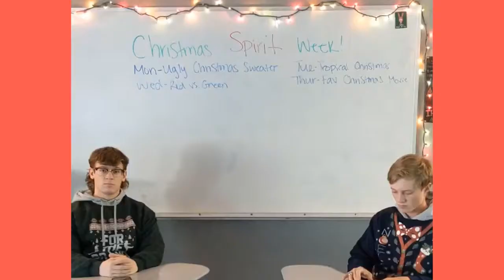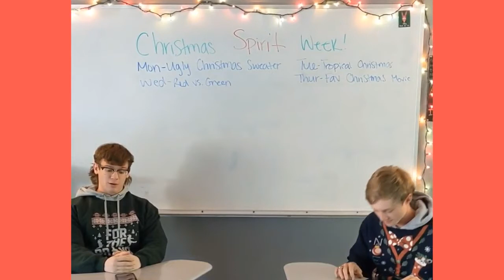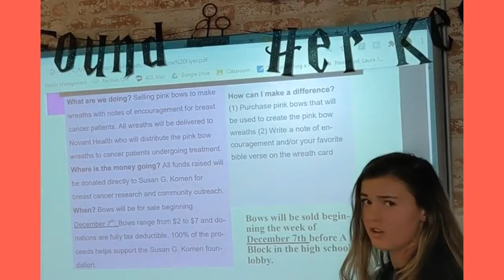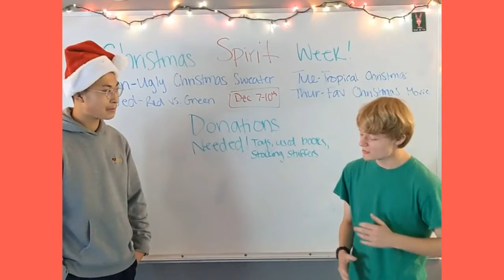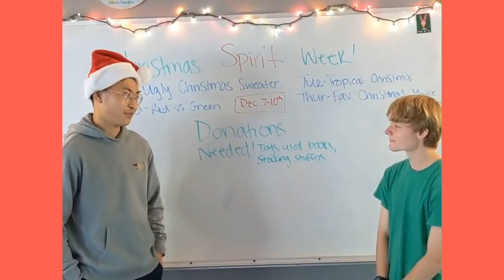Nest News December 2020 Announcements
Nest News Special 11/20/20